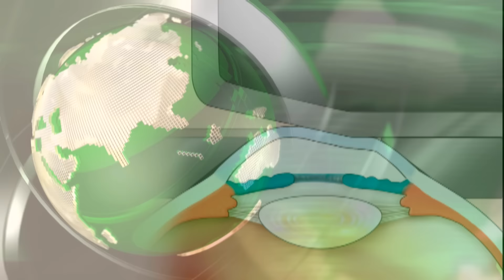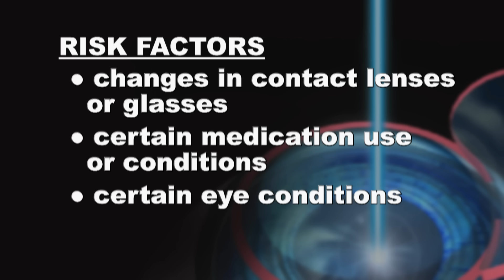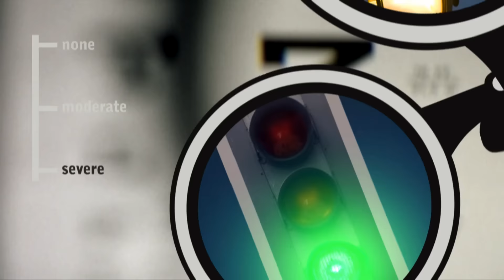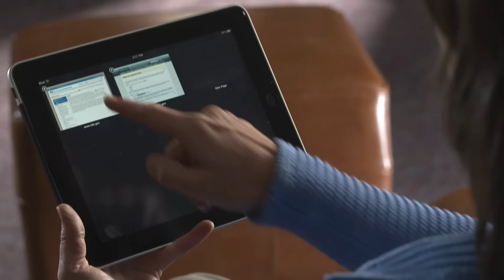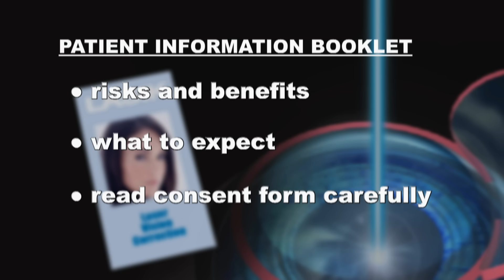LASIK Surgery and its Risks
The FDA developed this video to inform potential patients about the risks of LASIK. The video includes images of common visual problems that a LASIK patient may see. [vpmedicaldevices]